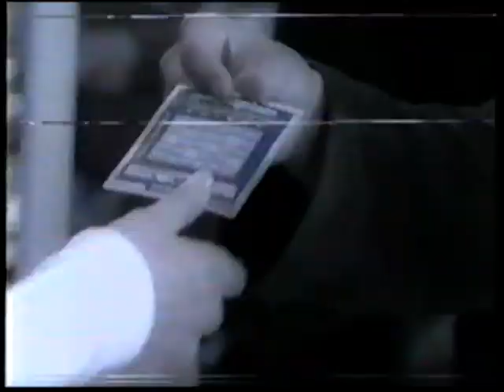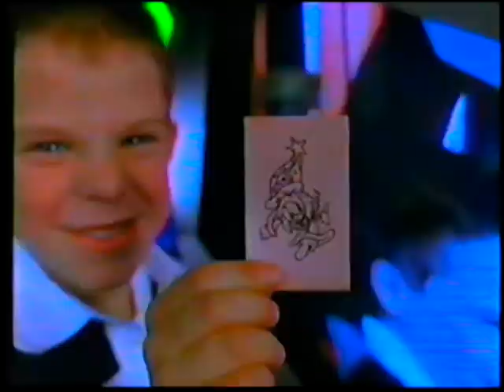COMERCIALES MÉXICO 1997 (3)